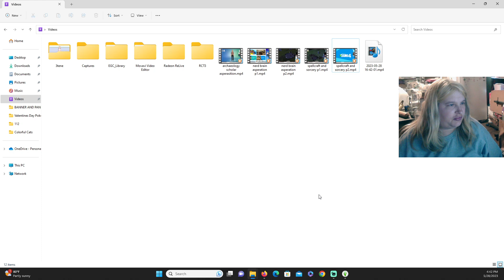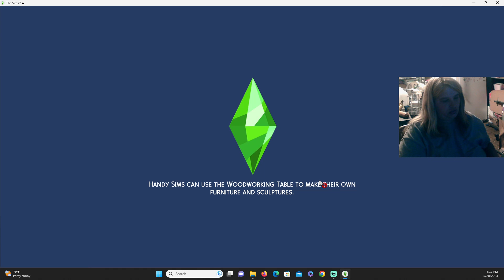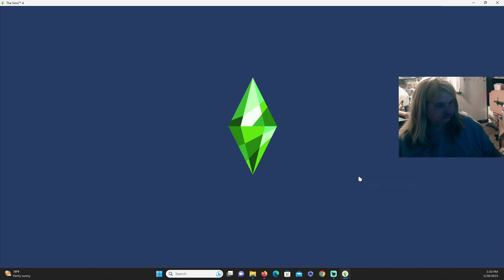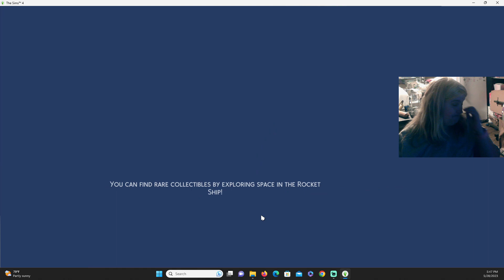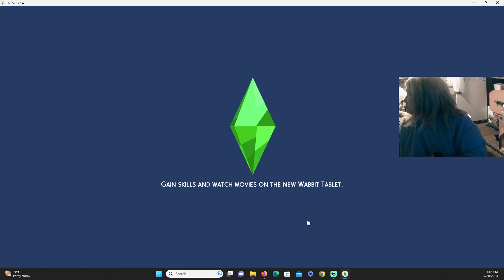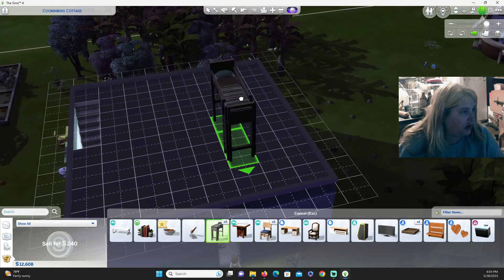Asher Goodwin and the spellcraft and sorcery aspiration p3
this is the 3rd and final part of this aspiration, please dont forget to comment, like and subscribe if you havent already, please also follow me over on instagram - babypickles88 is the name